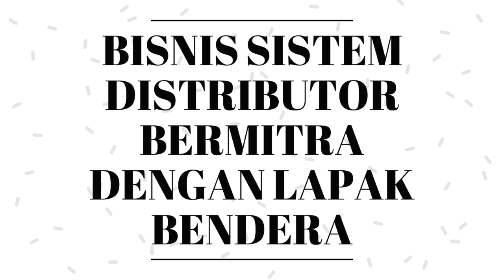BISNIS ONLINE BARU LAUNCING !!!